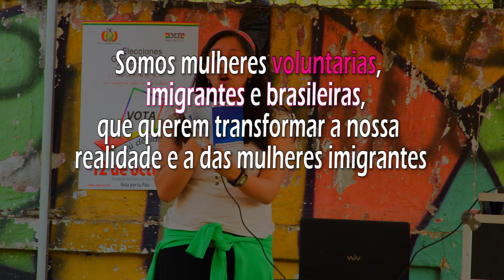Conheça mais da Equipe de Base Warmis - Convergência das Culturas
Somos mulheres voluntárias, que queremos transformar nossa realidade e melhorar as condições nas quais vivemos, desenvolvendo e promovendo atividades em nossas comunidades.